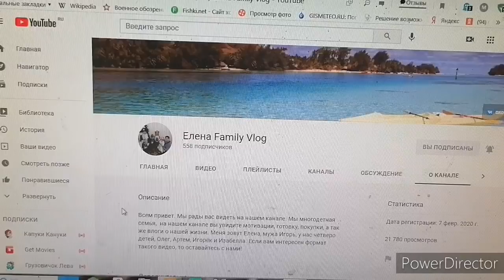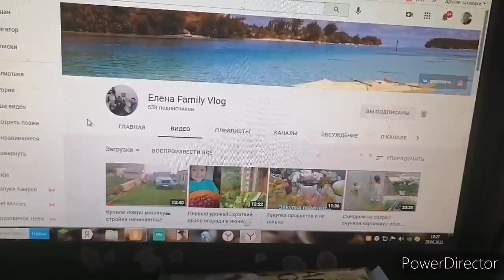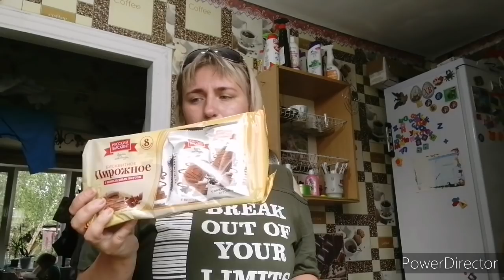Наглый голубь всех бьёт,съездили в больницу.